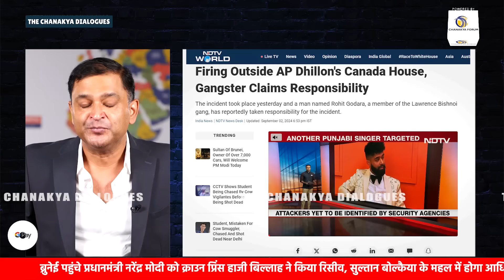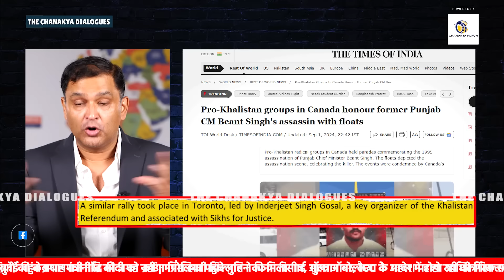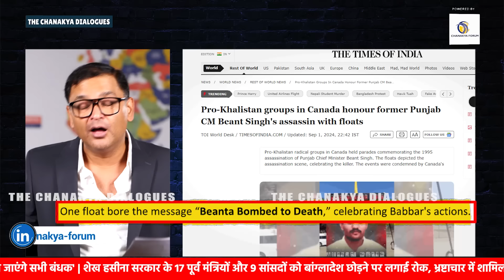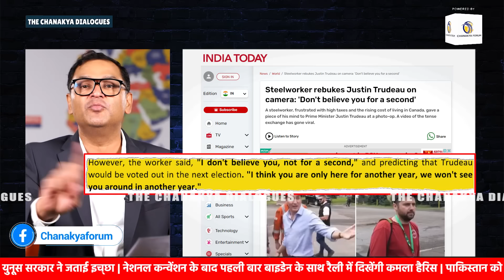AP Dhillon's House in Canada targeted by Lawrence Bishnoi gang |Major Gaurav Arya|Chanakya Dialogues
AP Dhillon's House in Canada targeted by Lawrence Bishnoi gang | Major Gaurav Arya |

Gun was fired at the house of Famous Punjabi singer AP Dhillon in Canada. Lawrence Bishnoi Gang has taken responsibility for this. Gangster Rohit Godara has also posted a post on social media and has blamed Salman Khan as the reason behind it. In this The Chanakya Dialogues Major Gaurav Arya explains reality behind the incident.

AP Dhillon, Lawrence Bishnoi Gang, AP Dhillon Home Firing, Salman Khan, Khalistani, Justin Trudeau, Canadian PM, The Chanakya Dialogues, Major Gaurav Arya,